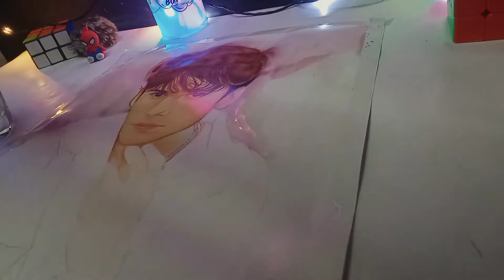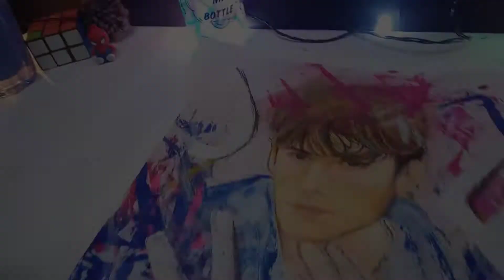DRAWING JVKE IN MY STYLE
Hey guys!
In this video, I have tried to draw @JVKE in my style

 If you liked this video then click on the like button and share my video . It will give me motivation:)

If you want more videos like this then comment and suggest me what should I draw next.

Tags🔖

art
drawing
painting
portrait painting
painting technique
paintings
painting for beginners
1st painting
art painting
painting tips
watercolor painting
watercolor
watercolor painting ideas
watercolor
how to paint watercolor
watercolor techniques
watercolor painting
watercolor tutorial
drawing tutorial
easy drawing
girl drawing
face drawing
drawings
girls drawing
drawing girl
shark
how to draw a shark
shark drawing
drawing shark